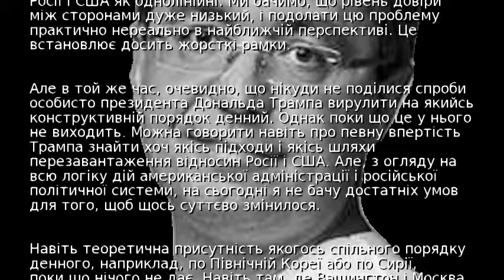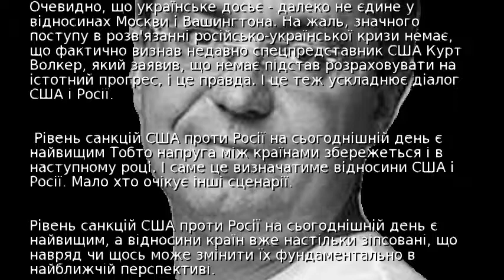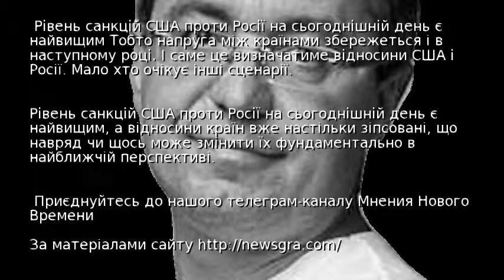Якими будуть відносини Росії та США